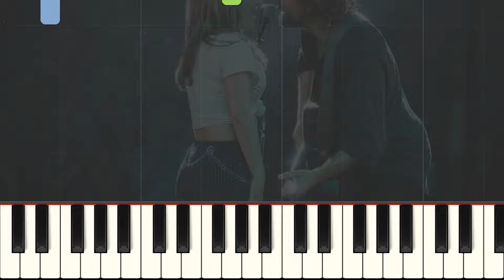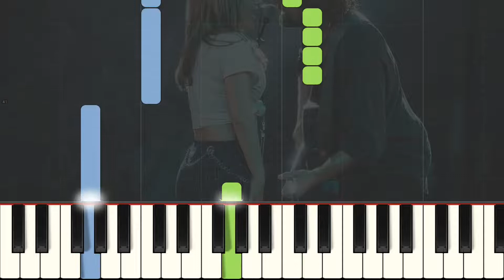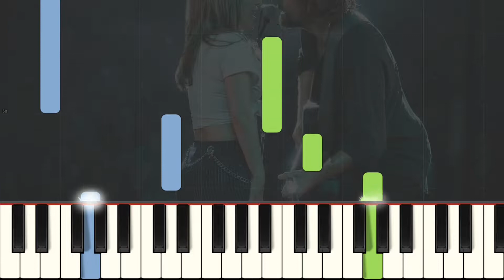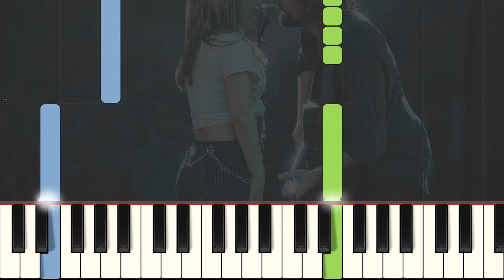Shallow - Lady Gaga & Bradley Cooper (Piano Tutorial)